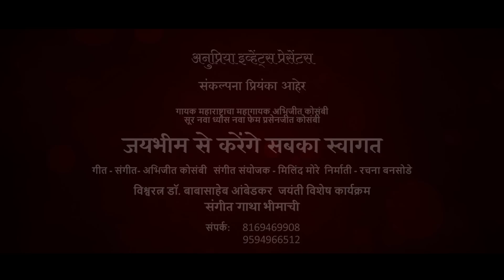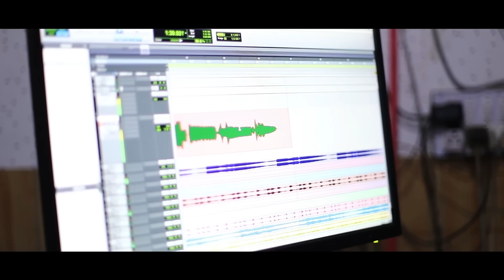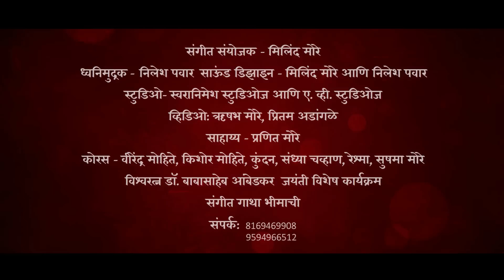Majhya Bhimachya Janman | Latest Marathi Jai Bhim Song 2018 | Prasenjeet Kosambi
Anupriya Events Presents | Dr. Babasaheb Ambedkar | Gouraw Music Album | "Jai Bhim Se Karenge Sabka Swagat".

Producer : Archana Tribhuwan
Concept : Priyanka Aher Kosambi
Lyrics - Music By : Abhijeet Kosambi
Singers : Abhijeet Kosambi & Prasenjeet Kosambi
Music Programmer : Milind More
Recordist : Nilesh Pawar
Mixing & Mastering : Nilesh Pawar, Milind More
Recorded At : Swaranimesh Studios, AV Studios & Phoenix Studios
Chorus By  : Virendra Mohite, Kishor Mohite, Kundan, Sandhya Chavan, Reshma, Sushma More.
Video By : Pritam Adangale & Rushabh More
Support By : Pranit More

SANGEET GATHA BHIMACHI FOR SHOW